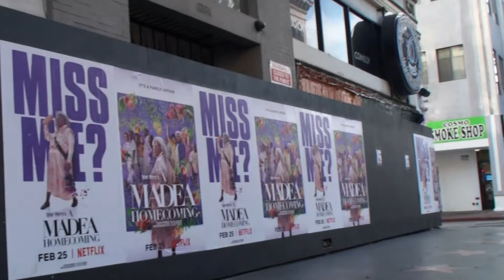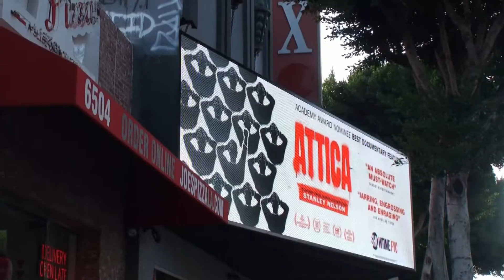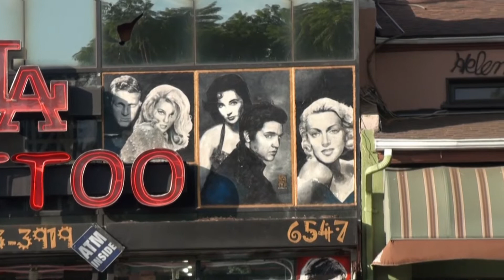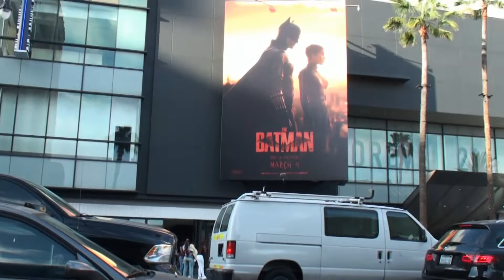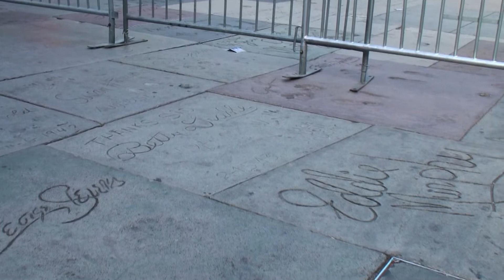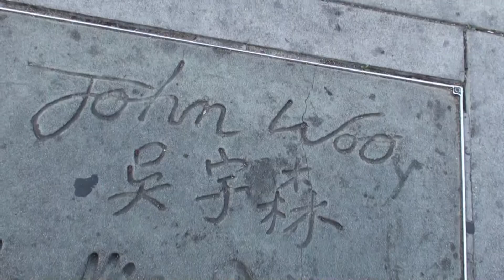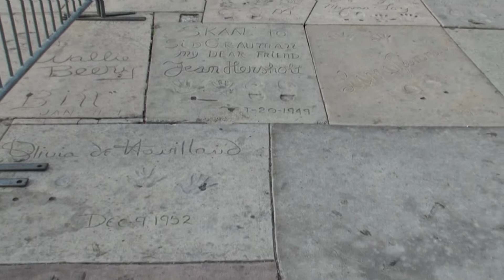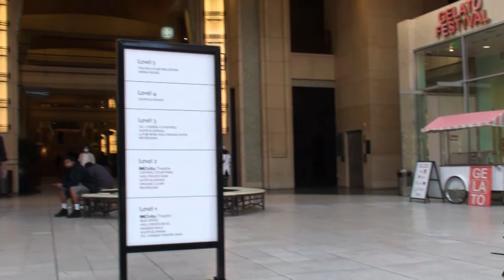地球村（4）美国《加州洛杉矶好莱坞星光大道2022.3.4》